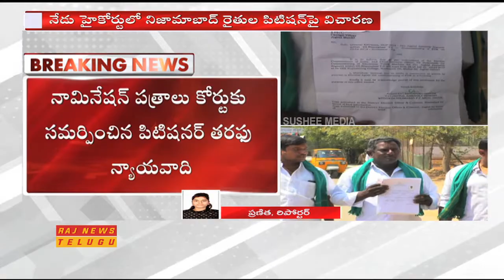నేడు హైకోర్టులో నిజామాబాద్ రైతుల పిటిషన్ పై విచారణ || Raj News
నేడు హైకోర్టులో నిజామాబాద్ రైతుల పిటిషన్ పై విచారణ.